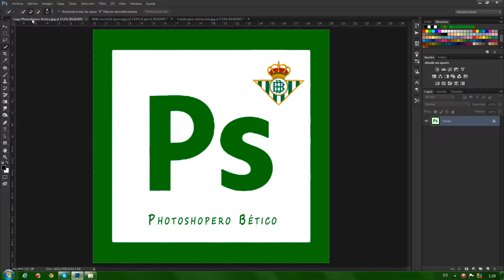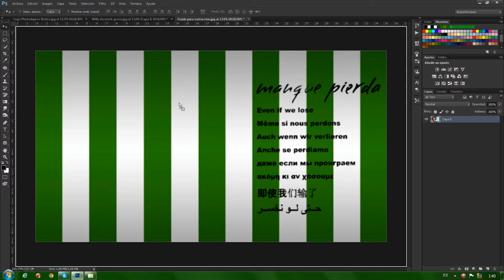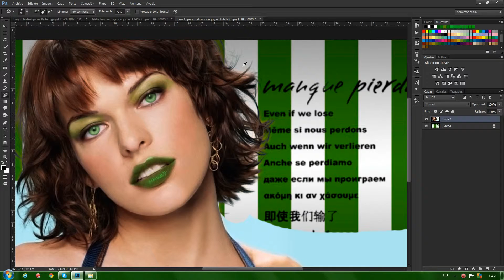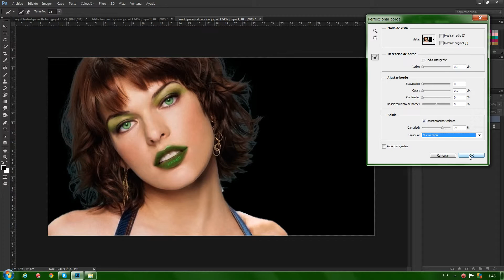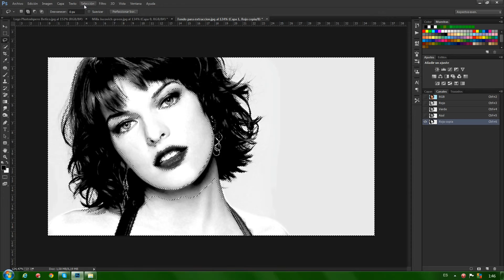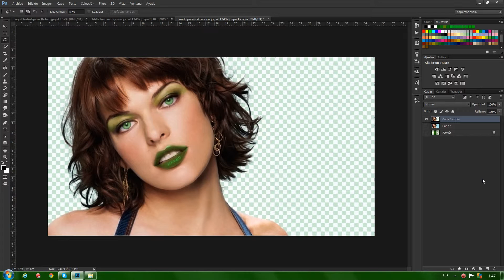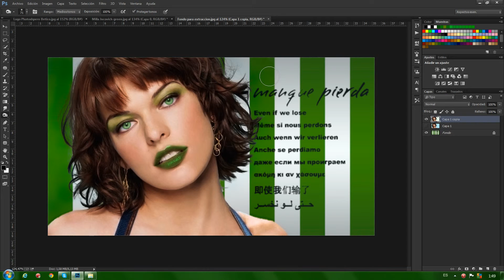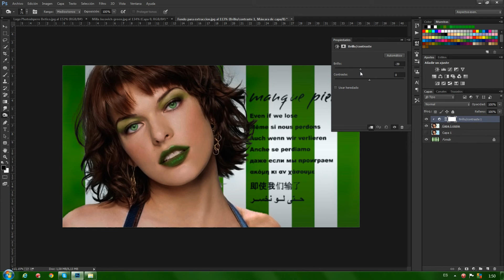Extraccion Perfecta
En este vídeo se muestra se forma fácil y rápida como realizar una extracción perfecta o eliminación de fondo de una imagen.